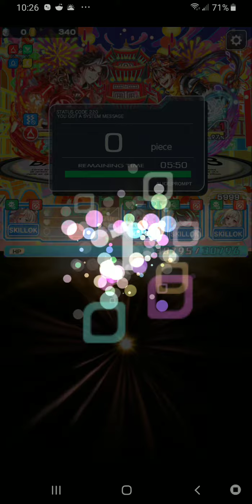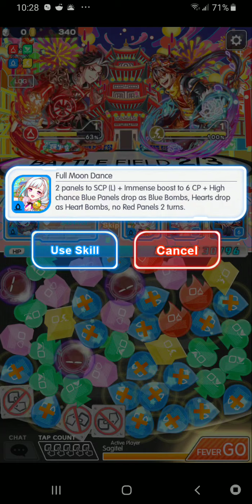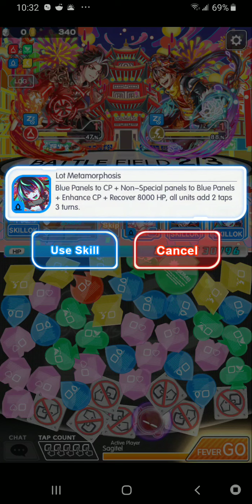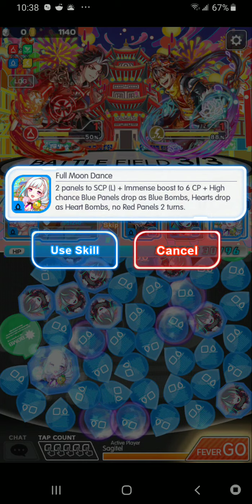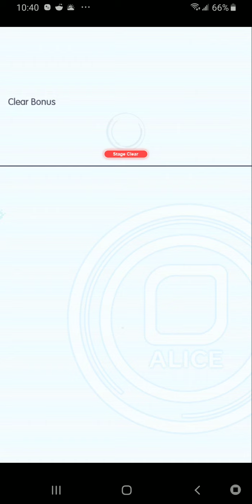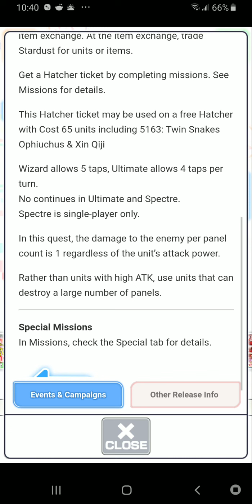Crash Fever - The Twin Snakes Incident (Ult)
Why is it that when they try to be outside-of-the-box that they create the most annoying stages?  Can't we get a new, different stage that's *also* fun...?

Anyway... there's a bit going on here so any of this could be wrong.   You'll want either green or blue units.  Mixing the two could work, but that would weaken your group going into F3.  F2 drops deadly protected timer panels so you'll either want protect break or to be *very* careful.  F3 hits you with a big virus, so you'll either want at least 3/4 anti-virus coverage, virus cure, or to kill both of them in one shot.  As the news states, atk is irrelevant.  You'll want to have a team that can pop a ton of panels rather than do a bunch of dmg.  Go for extra taps, bombs, and join atks over the usual cp fall and atk/rec boosts.  I'm not sure if any def or heals are really necessary since they don't really seem to do much damage to you.

The stage is... involved?  F1 is pointless outside of Wiz difficulty (you get junk/protect break for free) and F2 and F3 play basically the same.  The mobs will hit you and each other while absorbing red and yellow panels to boost atk and heal themselves.  Pick one and help the other kill him.  They'll heal when low on hp, so try for a big combo once your target is around 60% hp.  On F2, they run when below 20%.  After one is gone, the other will add a multiplier to your dmg based on his remaining hp.   I believe that there's a time limit here and they'll instakill you if you take too long.  @ 12:54 it looks like I'd be dead if I took one more turn.  Either way, F3 seems like it plays the same as F2 except you're doing up to 8x the damage so it should be way faster.

Again, no prize unit.  Judge for yourself if you can farm stardust faster here or on another BG stage.

I'm going to try Spectre, but if I can beat it but there's no significant change between it and this I'm not upping the clear.